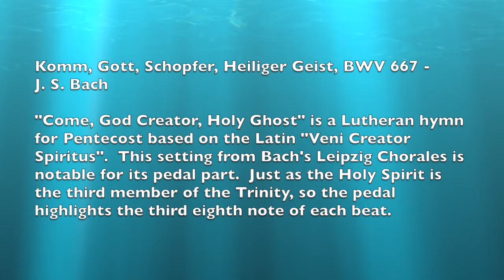Komm, Gott, Schopfer, Heiliger Geist, BWV 667--J. S. Bach - Kim Pace, organ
Komm, Gott, Schopfer, Heiliger Geist, BWV 667--J. S. Bach
  "Come, God Creator, Holy Ghost" is a Lutheran hymn for Pentecost based on the Latin "Veni Creator Spiritus".  This setting from Bach's Leipzig Chorales is notable for its pedal part.  Just as the Holy Spirit is the third member of the Trinity, so the pedal highlights the third eighth note of each beat.